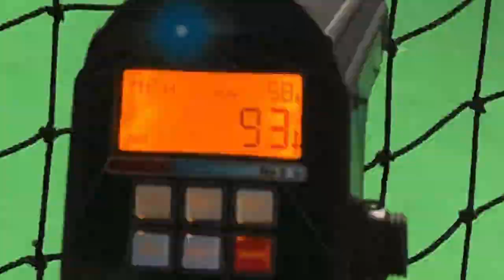Schrenk- Josh Paulina MLB Journey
Pitching Coach Pro Steve Schrenk with Josh Paulina. Journey to Professional Baseball